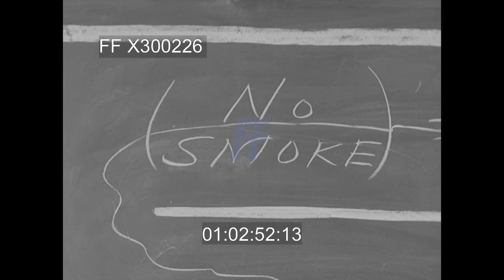1930-40-50s newsreel - 300226X | Footage Farm Ltd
[Newsreel Outtakes:  Smokeless Coal Furnace; One-Armed Paper Hanger; Link Trainers; Unid. Hitler Meeting In Forest - Wolf’s Lair?]
1950s (?)  Women putting bucket of coal in new type furnace, CU coal burning, MS adding another bucket, stirring w/ poker iron.  CU woman in preppy sweater.  Repeat.
01:01:13  Monitoring ash, showing smokeless emission.  Multiple takes.  Slug.
01:01:43  Man at table w/ electronics monitoring furnace, tilt up chimney pipe to man holding large white paper filter next to open pipe showing lack of ash being emitted.
01:02:19  Man w/ pointer a blackboard and students watching explanation of operating of new furnace.  MCU showing firebox, air intake & chimney.  MCU professor & students.  Chalk on board:  No Smoke.
01:02:55  CU metal firebox; men insert, retrofitting old furnace and applying insulation lightly & shoveling coal in. MS coal burning seen thru open door, more added and door closed.  Slug.
01:04:09  MS  One-armed wallpaper hanger applying paste to paper.  CUs.  MS moving ladder & raising wallpaper to ceiling & carefully smoothing with brush.  CU & MS.  Oddities; Gags;
01:07:53  German officers in open cars arriving in forest / woods; General Gustav Kastner-Kirdorf greeted by officer in dark navy (?) uniform.  MS walking to meet others.
01:08:11  General Wilhelm Keitel w/o hat greeting w/ handshaking & saluting.
01:08:18  ?? shakes hands with General Franz Halder (without hat)
01:08:26  Hitler, followed by others walks up & saluted & handshaking (Martin Borman & Alfred Jodl in background briefly).
01:08:36  Large closed car w/ covered headlights arrives, civilian out & saluted & into building.  Interior w/ Hitler greeted by Otto Dietrich in dark suit.  Slug.  UNIDENTIFIED LOCATION & EVENT.
01:08;55  Large group of USAAF / US US Army Air Force cadets marching.
01:09:01  Large room of Link Trainers turning and maneuvering w/ cadets seen inside; others in room w/ instructors.
01:09:15  Two-engine bombers low over field.  Slug.
01:09:25  ??43 Forest scene (relating to 01:07:53) Hitler greeted by ??, others saluting w/ high command Goering; Himmler & Ribbentrop (?). (Polish officer (?) briefly seen at 01:09:41:04).
01:09:47  Hitler shaking hands & talking with ??.  Hitler walking w/ & listening to Naval (?) officer.
01:10:03  MCU Girl playing accordion; other girls in League of German Girls uniforms.
01;10:07  CU Hitler talking w/ officers.  MS walking talking w/ smiling Hitler Youth, girls & boys.  Hitler receives bouquet.  CU children /kids.
1930s (?); 1940s (?); 1950s (?); WWII; WW2; Environment; Ecology; Military Training;